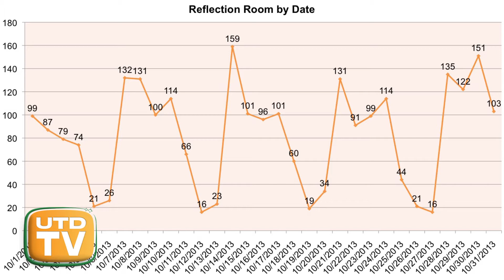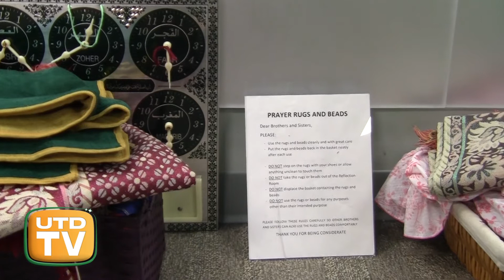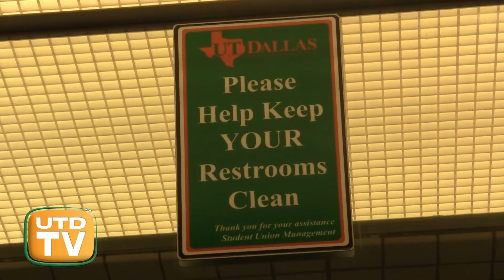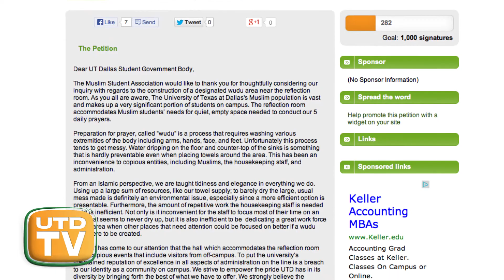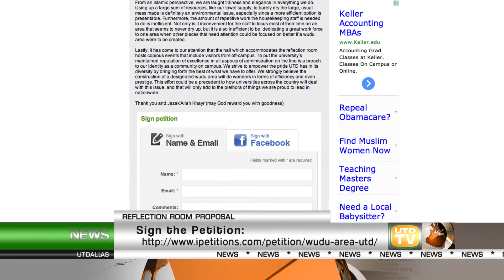Reflection Room Special Report - November 18th, 2013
In this special report, Jessica Higgins gives us a look into the ways that the Reflection Room has impacted campus religious life. Also, the Muslim Student Association proposes improvements for the restroom located nearby.